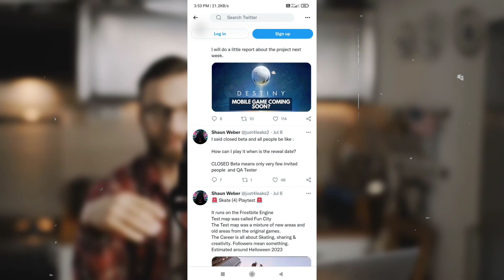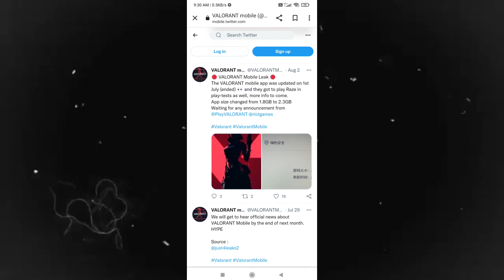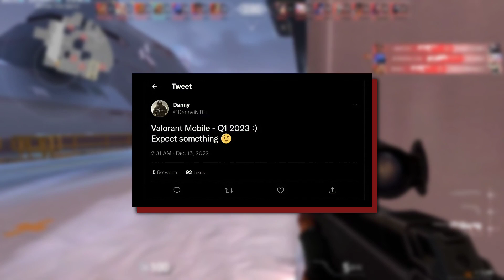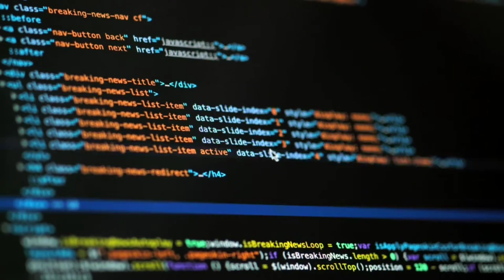Valorant Mobile Closed Beta Release Date Now in India !!🔥 | How to Play Valorant Mobile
COMMENT DOWN ⏬